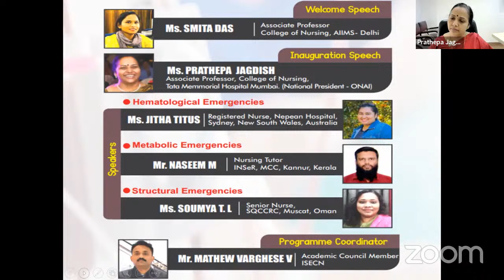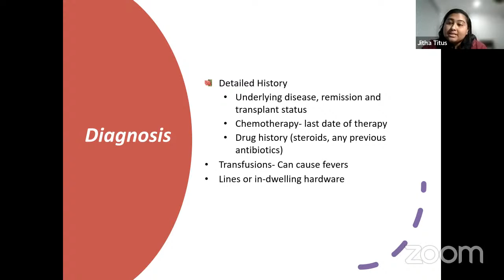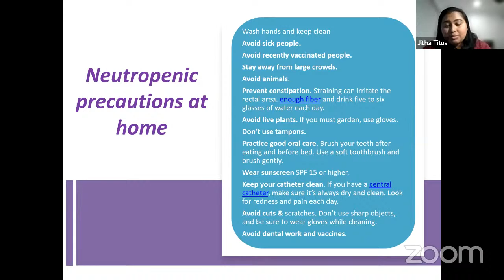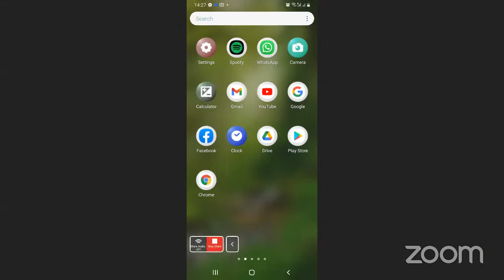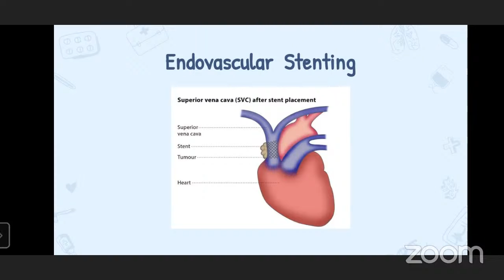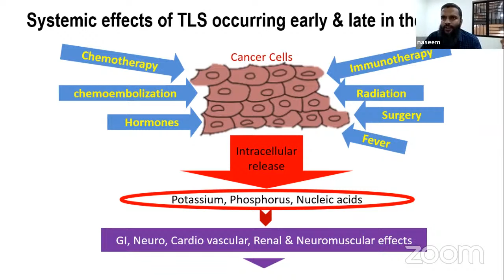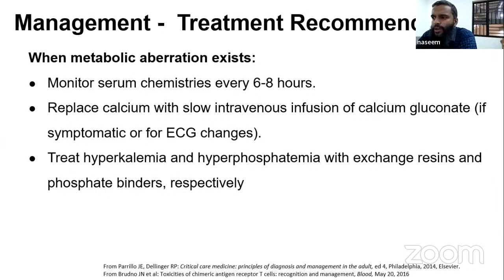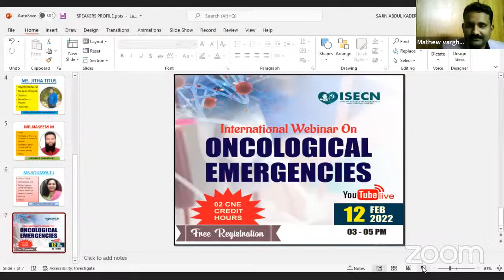The International Webinar on Oncological Emergencies on 12th February 2022 @ 3 pm to 5 pm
Webinar series on Emergency Nursing -Second